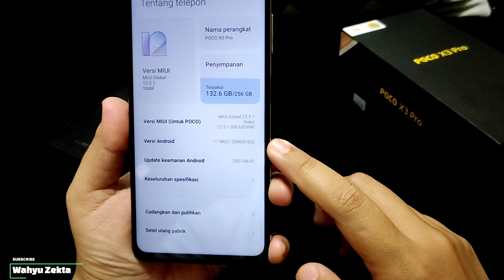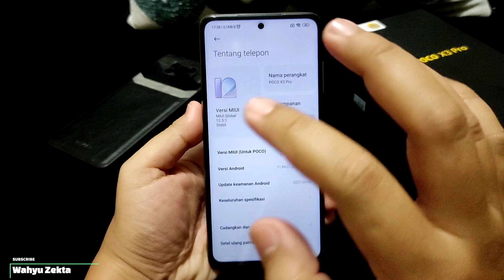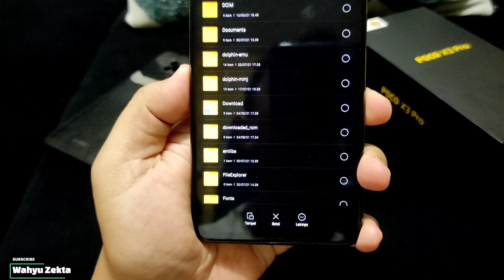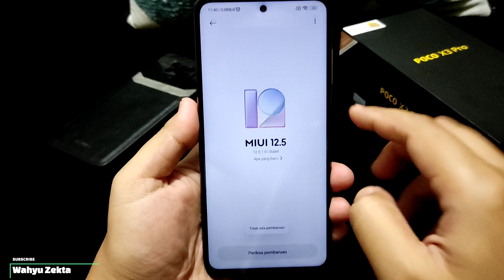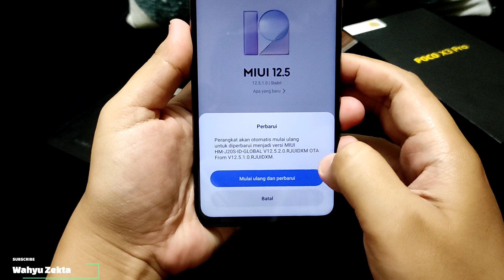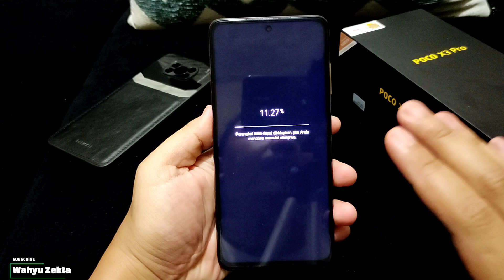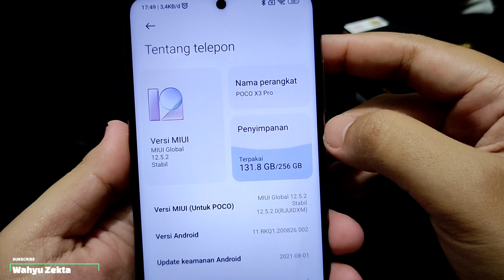Tutorial Update Manual MIUI 12.5.2 Poco X3 Pro Android 11 | Full Tutorial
Video kali ini Saya Share Tutorial Update Manual MIUI 12.5.2 Poco X3 Pro dari MIUI 12.5.1 Android 11 Disarankan Simak Dari Awal Sampai Akhir Biar Jelas No Skip2.. Yuk Langsung Ke Videonya..
Note :
Tutorial ini Bisa dilakukan juga Untuk Poco X3 NFC
Dengan Catatan Seri Firmware Sama atau Khusus Poco X3 NFC

Download Firmware Poco X3 Pro
OTA MIUI 12.5.2 ( RJUIDXM )
Resmi Indonesia File Size 652MB

Recovery ROM Poco X3 Pro
MIUI 12.5.2 File Size 2.78 GB

SemuaTentang Asus Zenfone Max Pro M1
Semua Tentang Xiaomi Poco X3